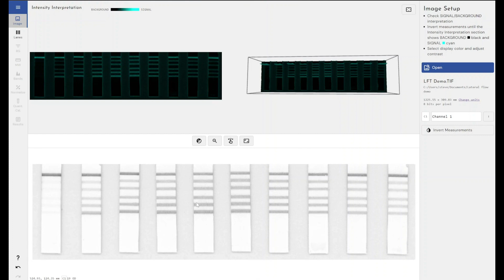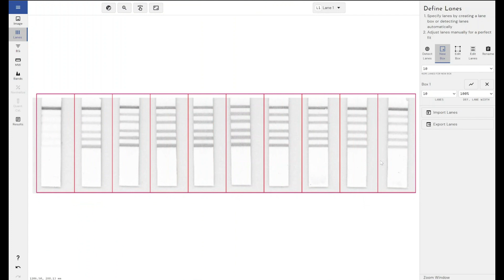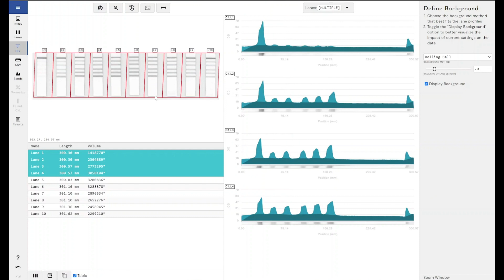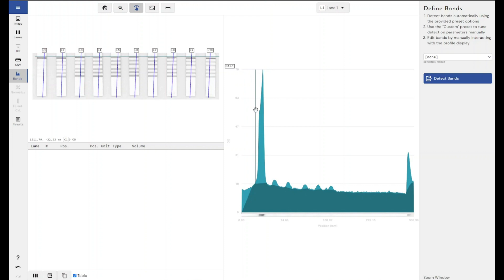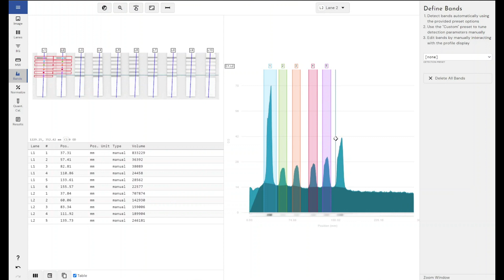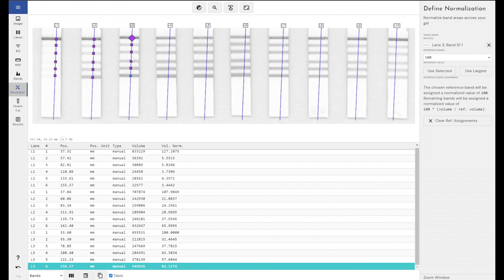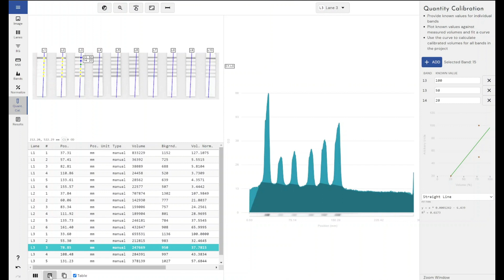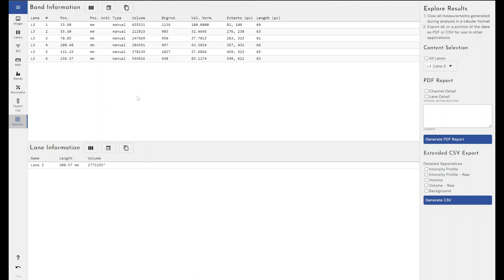How to Analyse Lateral Flow Tests (LFT/LFA) Using Phoretix 1D Image Analysis Software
In this video, I'll show you how you can obtain quantifiable data from lateral flow tests (LFT/LFA) using Phoretix 1D, which can be useful when designing new lateral flow tests.

Quantifying the bands allows accurate comparison of the reactivity of different antibodies to positive samples and the definition of the limits of detection of those antibodies to positive samples (to determine the minimum testing sample volume).

00:30 - Image import and set-up
00:45 - Experiment set-up
01:15 - Control strip and band identification
01:58 - How to quantify band intensities
02:08 - Automatic test detection
02:58 - Manual test detection
03:20 - Background removal
04:05 - Automatic band detection and measurement
04:44 - Manual band addition and measurement
06:20 - Normalisation of bands
07:32 - Quantity calibration/standards calibration
08:00 - Creating a standard curve
09:15 - Defining upper and lower bounds of sensitivity
09:55 - Exporting information/reporting results

A previous version of our 1D analysis software, CLIQS, has already been used for this purpose with the research published

TotalLab also offers a 21 CFR Part 11/GxP/EU Annex 11 compliant version of Phoretix 1D, which testing facilities can use to produce a full audit trail for every single lateral flow test they analyse to ensure regulatory compliance.

Another of our products, CLIQS 1D Pro, allows the building of a database of lateral flow tests that can be searched or allow tests to be compared to the entire database for similarities and differences.

For a free trial of our CPhoretix 1D GxP software, to see how well it operates within a 21 CFR Part 11/GxP/Annex 11 compliant format, please fill in the form here: